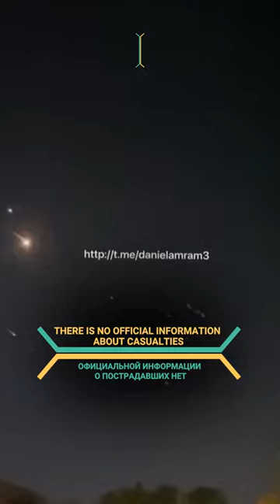IRAN'S MASSIVE DRONE AND MISSILE STRIKE ON ISRAEL: EU CALLS IT 'UNPRECEDENTED ESCALATION'